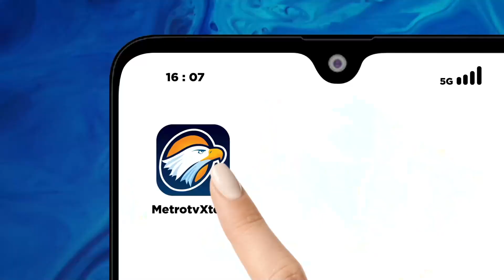Pramono-Rano Janjikan Transportasi Publik Gratis [Metro Siang]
MetroTV, Calon Gubernur Jakarta Pramono Anung berkampanye dengan menyapa warga Pesanggrahan, Jakarta Selatan. Dihadapan warga Pramono menjanjikan transportasi umum gratis bagi 15 golongan, Pramono menyebut transportasi gratis ini termasuk TNI, Polri, ASN kemudian Jurnalis dan masyarakat kecil nantinya.